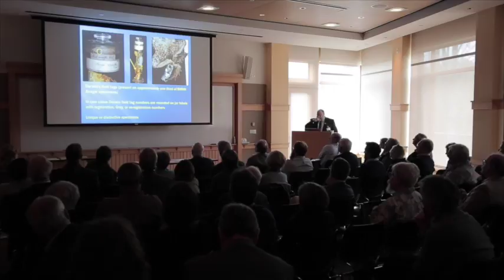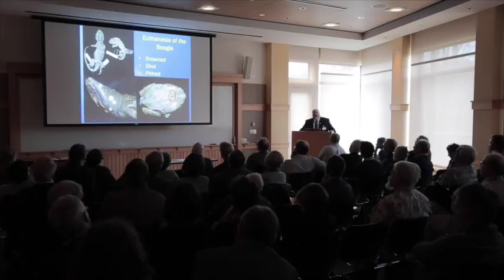The Herpetology of the Beagle | Aaron Bauer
6-8 May 2016 | Special Event | Linnean Society Meeting at the Arnold Arboretum of Harvard University